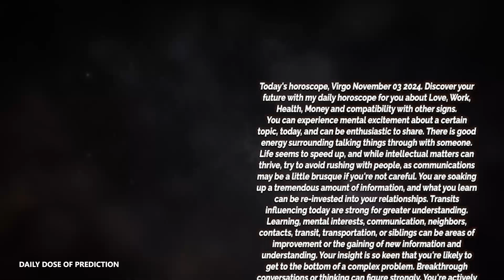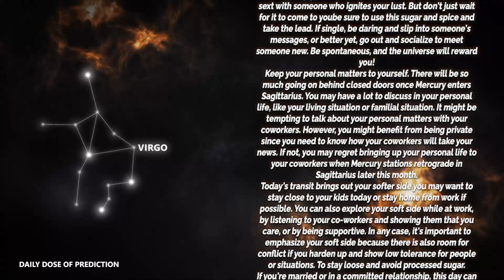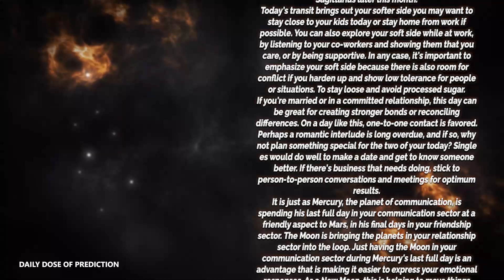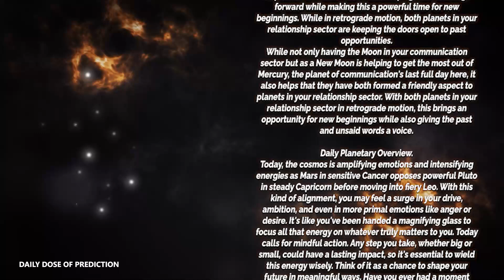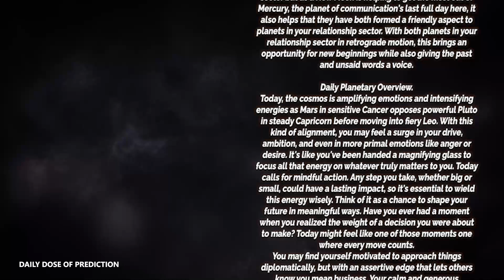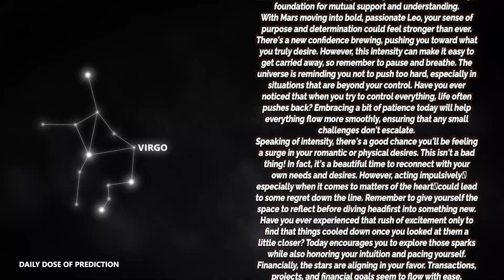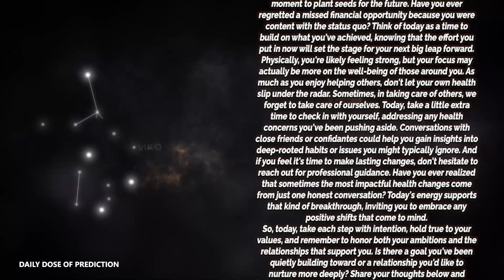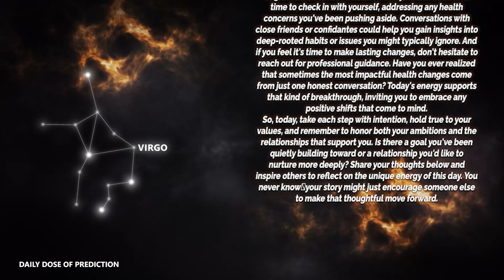Virgo - Daily Horoscope - November 03, 2024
Today's Horoscope Virgo November 03, 2024. Discover your future with my daily horoscope for you, my dear Scorpio sign in love, work, health, money and compatibility with other signs. Free daily horoscope!

In your horoscope Sunday, destiny holds great things for you. Find out how your day is going with our free daily predictions.

Virgo Horoscope Sunday  November 03, 2024

Virgo love horoscope Sunday tomorrow
Virgo relationship horoscopeVirgo love horoscope Sunday oracle
Virgo love life Sunday
Virgo Virgo love horoscope Sunday
Virgo love horoscope 2024 for singles
Virgo love horoscope September 2024
Virgo single love horoscope Sunday
Virgo love horoscope Sunday oracle